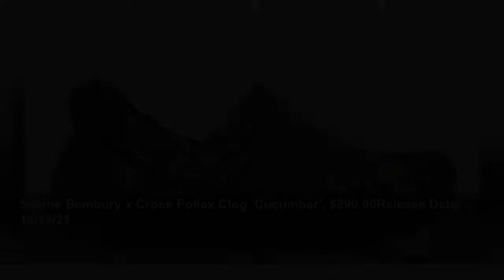Salehe Bembury Trainers: The Ultimate List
Every sneaker blessed with the Bembury touch...
Esquire (UK)
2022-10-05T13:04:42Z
Salehe Bembury is no stranger to a challenge. The Tribeca native can be credited with making Crocs cool, introducing the Western world to Chinese sportswear brand Anta and creating one of the best Versace trainer to date, the...
Salehe Bembury x Crocs Pollex Clog ‘Tide’, $109.00Release Date: 22/09/22
Salehe Bembury x Crocs Pollex Clog ‘Cobbler’, $124.00Release Date: 19/08/22
Salehe Bembury x Vans Vault Authentic LX ‘Penang’, $140.00Release Date: 04/08/22
Salehe Bembury x Vans Vault Authentic LX ‘Borealis’, $145.00Release Date: 04/08/22
Salehe Bembury x Vans Vault Authentic LX ‘Peppercorn’, $203.00Release Date: 04/08/22
Salehe Bembury x Brandblack ‘Olive’, £365.00Release Date: 23/06/22
Salehe Bembury x Brandblack ‘Tan Navy’, £365.00Release Date: 23/06/22
Salehe Bembury x Crocs Pollex Clog ‘Urchin’, £220.99Release Date: 24/05/22
Salehe Bembury x Crocs Pollex Clog ‘Crocodile’, £197.99Release Date: 24/05/22
Salehe Bembury x Crocs Pollex Clog ‘Stratus’, £362.00Release Date: 24/05/22
Salehe Bembury x New Balance 574 Yurt ‘Universal Communication: Emerald Sky’, $140.00Release Date: 22/04/22
Salehe Bembury x New Balance 574 Yurt ‘Universal Communication: Workwear White’, £130.00Release Date: 22/04/22
Salehe Bembury x New Balance 574 Yurt ‘Universal Communication: Black Plum’, $115.00Release Date: 22/04/22
Salehe Bembury x New Balance Test Run 3.0 ‘Finders Keepers’, $1100.00Release Date: 04/22
Salehe Bembury x Crocs Pollex Clog ‘Cucumber’, $290.00Release Date: 14/12/21
Salehe Bembury x Crocs Pollex Clog ‘Menemsha’, $12.00Release Date: 14/12/21
Salehe Bembury x Crocs Pollex Clog ‘Spackle Almost White’, $500.00Release Date: 14/12/21
Salehe Bembury x New Balance 574 Yurt ‘Granola’, £140.00Release Date: 22/10/21
Salehe Bembury x New Balance 574 Yurt ‘Shark Skin’, £321.99Release Date: 22/10/21
Salehe Bembury x New Balance 2002R ‘Water Be the Guide’, £323.99Release Date: 25/06/21
Salehe Bembury x Anta SB-01 ‘Blush Gum’, $240.00Release Date: 26/01/21
Salehe Bembury x Anta SB-01 ‘Black Volt’, $120.00Release Date: 26/01/21
Salehe Bembury x Anta SB-01 ‘Grey Gum’, $400.00Release Date: 26/01/21
Salehe Bembury x Anta SB-02 ‘Green/Orange/Navy’, $420.00Release Date: 26/01/21
Salehe Bembury x Anta SB-02 ‘Light Blue/Magenta’, $120.00Release Date: 26/01/21
Salehe Bembury x Anta SB-02 ‘White’, $154.00Release Date: 24/02/21
Salehe Bembury x Anta SB-02 ‘Blush’, $80.00Release Date: 24/02/21
Salehe Bembury x Anta SB-02 ‘Teal/Gum’, $96.00Release Date: 26/01/21
Salehe Bembury x Anta SB-02 ‘Green/Orange’, $116.00Release Date: 26/01/21
Salehe Bembury x Anta SB-02 ‘Orange/Black’, $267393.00Release Date: 26/01/21
Salehe Bembury x Anta SB-02 ‘Black’, $101.00Release Date: 26/01/21
Salehe Bembury x New Balance 2002R ‘Peace Be the Journey’, £499.99